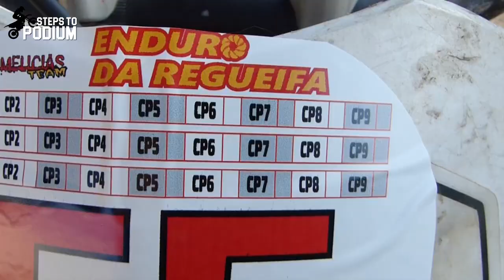Enduro Race: Luso Galaico Valongo Crashes with zip-ties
My last race of 2018 took us to Valongo, for the 3rd round of the Troféu Luso Galaico.
Everything that could go wrong on a race, went wrong.
Right on the first special test, I fell and dislocated my shoulder, then lost my rear brake for the whole first lap, crashed a bunch of times (more times than I would like to admit) and a had a bunch of things on the bike almost falling off the bike (budget athlete, right?).
But despite all that, the second lap was pretty fun and I enjoyed myself!
Now it's time to focus on 2019,  where I'm focusing 100% on the new season of the PHES!